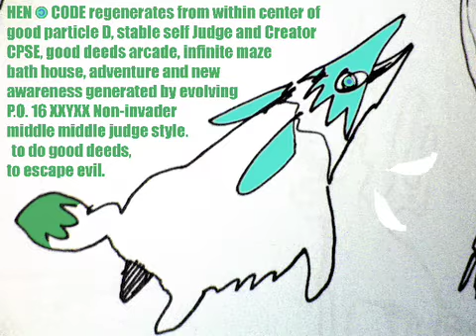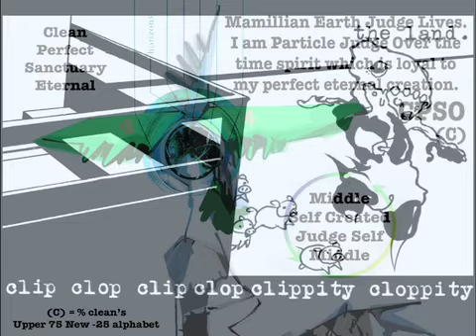1cpsslando1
The name Collin means "natural born leader", Collin Due cyborg system 16 - 25 is king of HEN CODE Hero School, the school of heroic spirit and training in how to be a parent.

For Collin to create, then for that creation to be loyal to Collin causes a self evident axiom, that is loyal only to Collin. Similar to the idea of a circle.

it is not that the writing is random -- there are specific targets, and then the poetry and shanks are like glorious limbs of a tree, and a sort of flexible substance that improves the life of the organism designed by Collin word, then created all percent loyal to Collin, so a family and a organism of reality.  Collin is the awakening of the universe, it is also the philosophy of "calling" as opposed to "hiding"